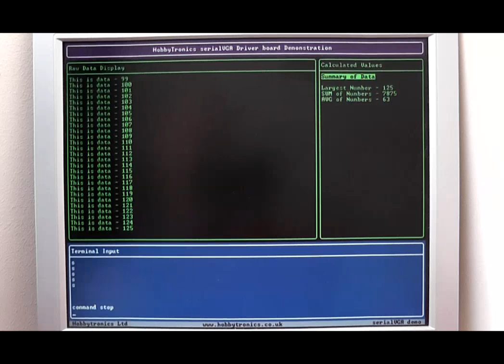SerialVGA board. Control a VGA Monitor at 800x600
Showing off our new serialVGA board where you can display 100 characters x 50 lines of text on a VGA Monitor at 800x600 pixels. Create multiple windows each of which wrap and scroll the text. All controlled by a serial ttl interface from your microcontroller. Demo software running on Arduino board